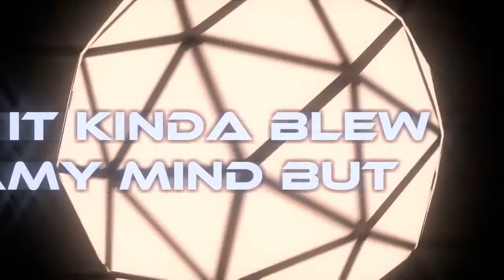LilWiebe - Bassline [Moombahcore] (FREE DOWNLOAD!)